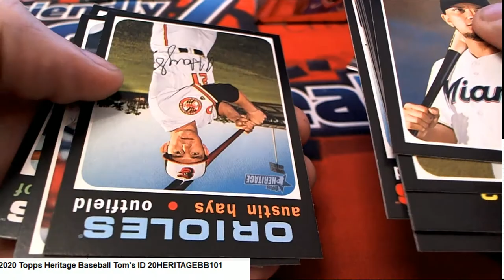2020 Topps Heritage Baseball Tom's Pack ID 20HERITAGEBB101